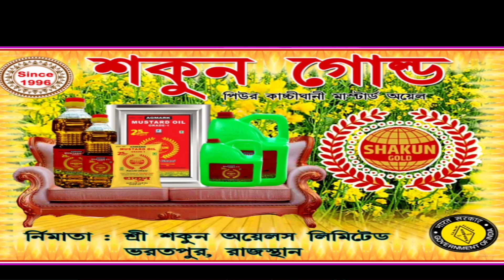মুখ্যমন্ত্রীর হাত ধরে ব্লাড ডোনেশন ক্যাম্পের উদ্বোধন